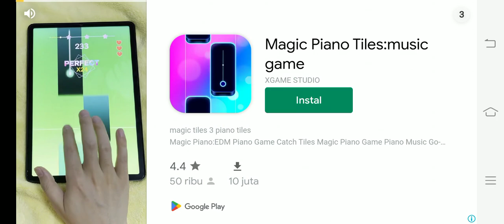Demon slayer game, part2